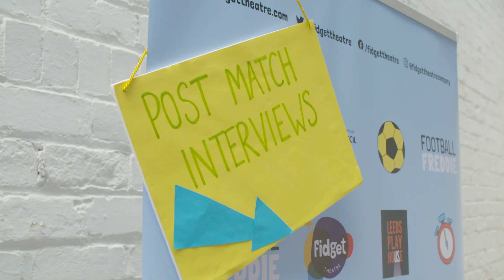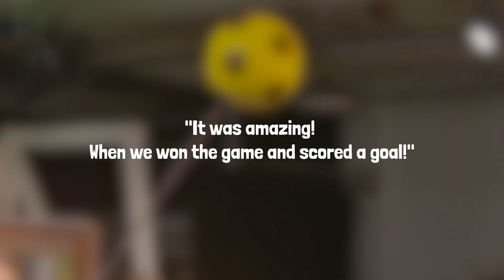Fidget Theatre presents Football Freddie Trailer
Fidget Theatre presents
FOOTBALL FREDDIE

The story of a little girl,
With a big love of the beautiful game
And her Great-Great-Great Uncle,
Who shares the same name.

A new show for children and their grown-ups about football, team-work and the joy of joining in. Freddie Farren is a little girl who loves football but is too nervous to join in a game in her local park. Out of a magical photograph steps Freddie’s Great-Great-Great Uncle Fred; a real footballer from the olden days. Uncle Fred takes Freddie back in time where they re-live footballing glories of old. Freddie renews her confidence and enthusiasm and everyone joins in a good old-fashioned kick around.

Written and Directed by Ruth Cooper and Andrea Heaton
Freddie played by Rhiannon Canoville-Ord
Uncle Fred/ Jeff the Commentator played by Richard Kay
Designed by Emma Williams
Sound Design by Ed Heaton
Photographs by David Lindsay

This imaginative and original show features integrated audio description throughout.